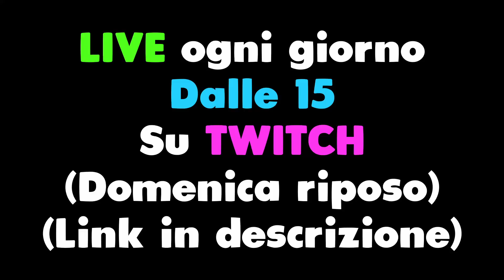QUESTO HA 30.000 ORE sul CONTROLLER e GIOCA COSI'??? - Rainbow 6 Siege ITA Reazione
Nuovo Gameplay ITA su Rainbow Six Siege Dread Factor! In questo nuovo episodio di R6 andremo a Reagire a @Booelol. QUESTO HA 30.000 ORE sul CONTROLLER e GIOCA COSI'???

📱 Social
◾ Secondo Canale: @reizivii